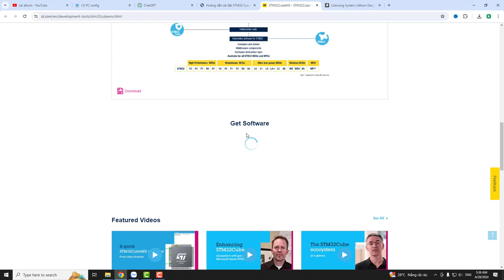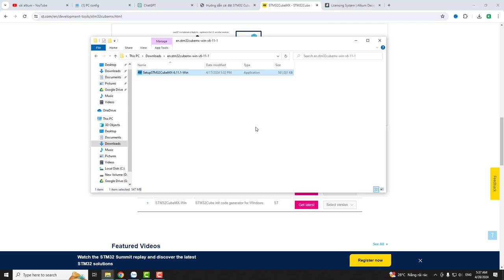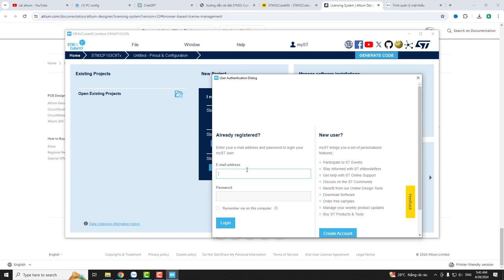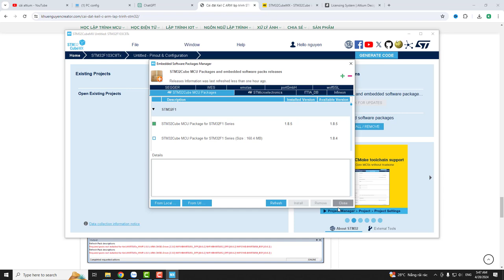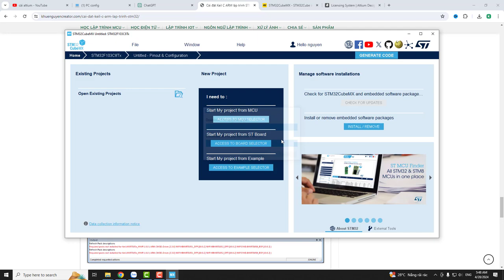[STM32 HAL] Cài đặt STM32 CubeMX từ A tới Z